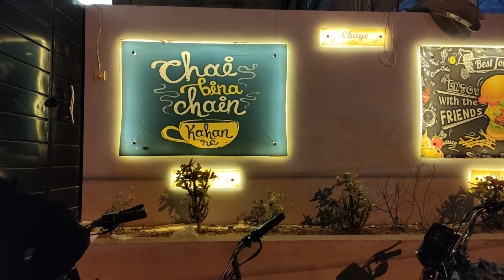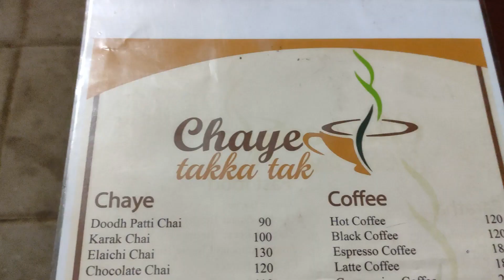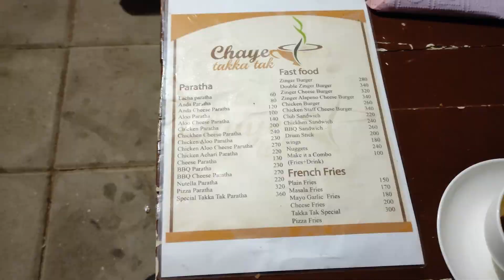Chaye Takka Tak @ Gulistan e Johar Karachi - An Open Air Tea Cafe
Cute little open air cafe for you and your family n friends to relax and have chit chat over a cup of tea or two. Nice open air setup with good enough menu to even deal with those hungry tummies that are looking for a full meal instead of just tea or coffee or a snack.

Chai Takka Tak (180) - 7/10
Doodh Patti Chai (90) - 7/10
Karak Chai (100) - 7/10
Lacha Paratha (60) - 9/10
Total Damage : 430
Quality: Good
Ambiance: Very Good
Service: Good

Chai Takka Tak was just another Doodh Patti with added Malai and Dry Nuts on top. For this one PKR 180 seems to much. Doodh Patti and Karak Chai were good enough. Lacha Paratha on the other hand was quite crispy and tasty and helped me gulped down two cups of tea. Prices on the other hand seems somewhat expensive and you might get a better deal with lesser bucks else where.

But what makes me come back to this nice little cafe is their aesthetically crafted setup. Nice seating arrangements, visual elements like lighting and flooring, murals, use of bamboos and other artifacts like bottles and matkas give it a very nice touch. And being open air gives it a lot of leverage over the other closed indoor cafe's out there.